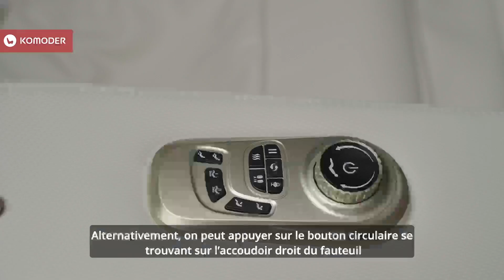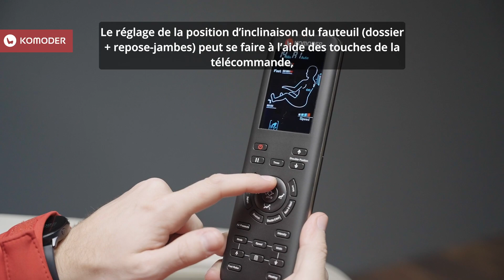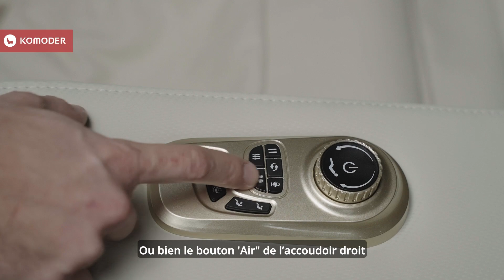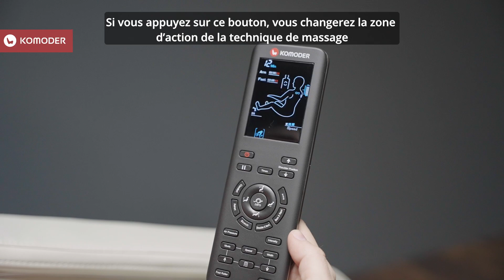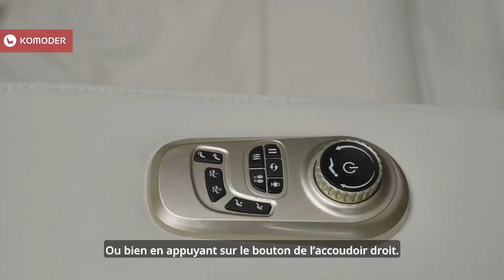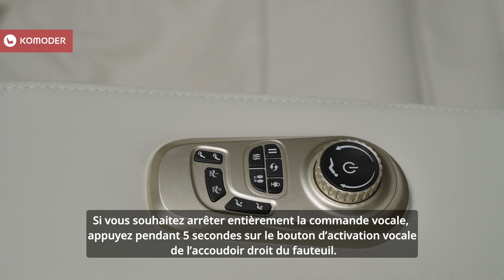Manuel d'utilisation du fauteuil de massage KOMODER FOCUS 2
Manuel d'utilisation du fauteuil Focus II de Komoder